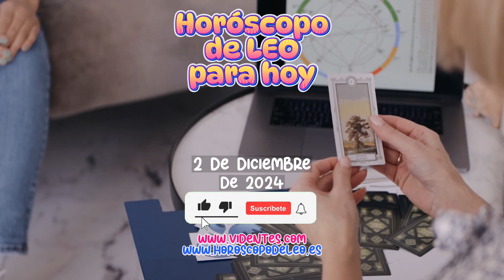✨ Horóscopo de Leo: ¡Cierra ciclos y renueva relaciones esta semana! 💫❤️ 2 de diciembre de 2024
✨ ¡Hola, Leo! 🌟 Esta semana, el cosmos te invita a cerrar ciclos y renovar conexiones. Con Mercurio brillando a tu favor, es el momento perfecto para facilitar reconciliaciones y tener esos diálogos importantes que has estado posponiendo. 💬💖 En el ámbito financiero, recuerda evaluar tus inversiones con cuidado; ¡la asesoría profesional puede ser tu mejor aliada! 💼💰 Cuida tu salud y organiza tus planes con determinación para avanzar en tus proyectos. 🧘‍♂️📈 Además, no olvides conectar con tus seres queridos y fortalecer esas amistades que tanto valoras. 🤗✨ ¡Descubre todos los detalles y más en nuestro video completo! 🔔✨